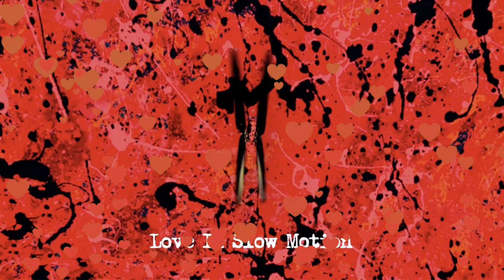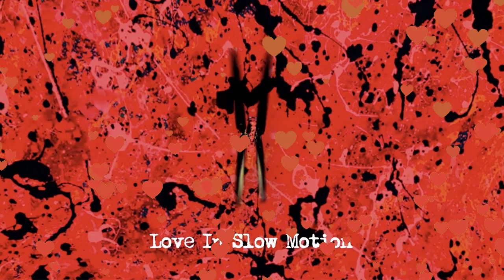Ed Sheeran - Love In Slowmotion [Official Acoustic]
Ed Sheeran - Love In Slow Motion [Official Acoustic]

Lyrics:
It's been a while since we've been alone
To turn off the world and the telephone
I need to tell you you're beautiful
'Cause it's been a while and I apologize
I just get caught up in the rat race I'm runnin'
Chasin' a moment, I'm hoping is comin'
If I stopped and took a look around
It's in front of my eyes, eyes
Baby, let's slow down time
Maybe just press rewind
Darling, that dress reminds
Me of the first time
And I wanna love tonight
One on one by the candlelight
Over and over, we spend our lives
Living fast forward, but not tonight
It's been a while since it was you and me
Too many friends, too many evening drinks
Yeah, we commit to so many things
But not to ourselves, and I apologize
Sometimes you're sad, and you tell me it's nothin'
And I brush it off because there's always somethin'
But I need to change my perspective
And prioritize-ize
'Cause one thing I know, it's this
Every moment missed
Can be restored with your lips
It only takes one kiss
Love in slow motion
Ooh-ooh
Ooh-ooh
Love tonight